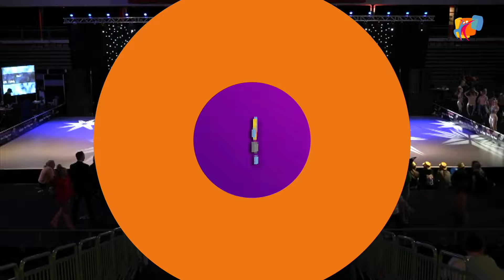2024 WDSF European Disco Small Team Adult Final | Stage Dance, Skövde (SWE)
Watch the European Stage Dance in Skövde, Sweden.
This is the Final of the 2024 WDSF European Disco Small Team Adult competition.